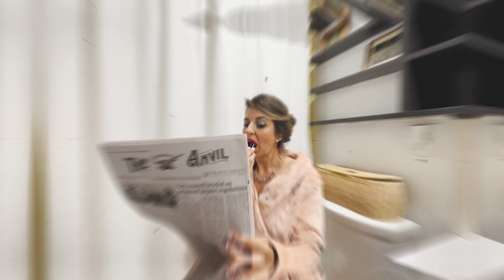1107 29th St, Hondo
Traveled back in time to enjoy the simpler things at my new vintage listing. A charming 1953 vintage home with original character!
- 3 beds / 1.5 baths
- Beautiful original wood built-ins and floors
- Classic home boasts a super functional layout
- Expansive yard, providing a delightful space for outdoor activities, gardening, or simply enjoying the fresh air
- 30x14 shop on a sturdy slab-

This home is priced at $225,000.

- Heather